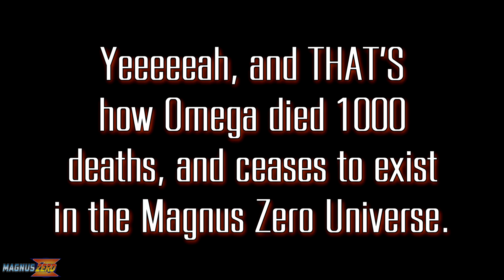Mega Man ZX ~ Model OX vs Omega (No Damage/Hard)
Mega Man ZX, Model OX No Damage Run on hard mode; stylish quick kill vs Omega... and a lot of suffering following it. This run is NOT played on the Legacy Collection, and is instead played on an emulator with a code enabled to play with OX in a full playthrough. Below is the Action Replay Code to enable it. To use it, simply open up the cheats tab of whatever emulator you're using, and input the code as shown exactly (spaces and all). Once the code's active, simply press Select + A to auto-swap to OX. There. Can't say I didn't give anyone the code now:

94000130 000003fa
22151e7c 00000007
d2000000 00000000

Background animations - SUNARI VFX, Luna Gualano

Credit to Kinaibhlan for the perfect rip of the Ed Eddn' Eddy Subaluwa sound effect.

All copyright material and game belongs to Capcom